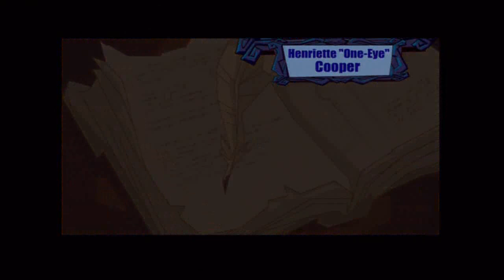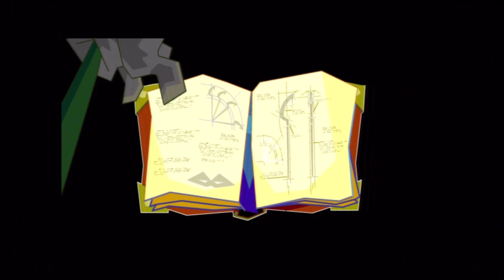[PT-BR] Sly Cooper 1: Thievius Raccoon - PARTE 1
Fala ai galera! Estou trazendo mais uma série para o canal. Esse série (sly cooper) é dividida em 4 jogos, e pretendo trazer todos para voces!